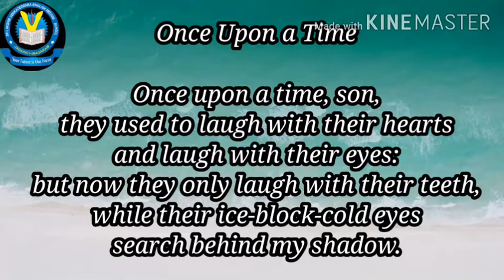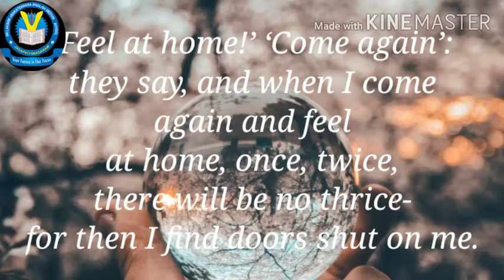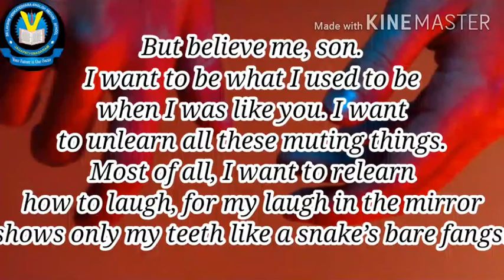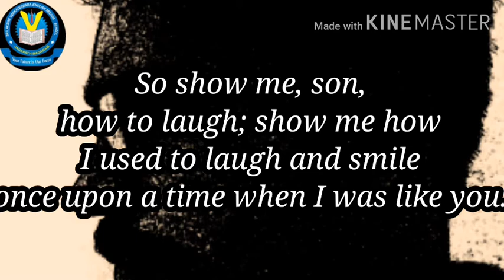10th English 3rd Unit B- Reading Textual Reading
Once Upon A Time Part-2